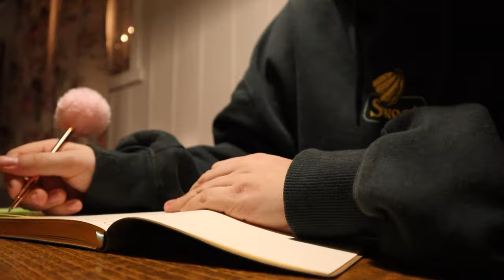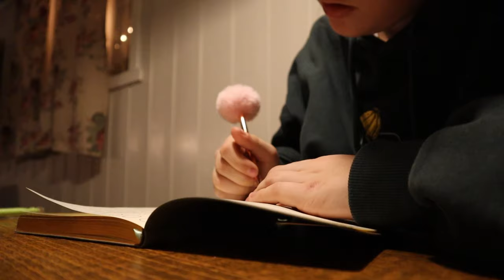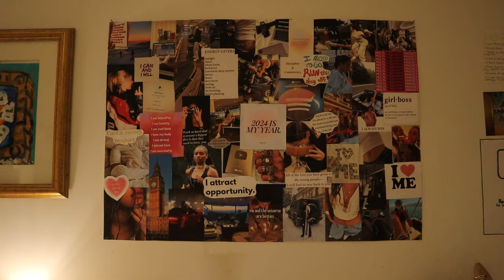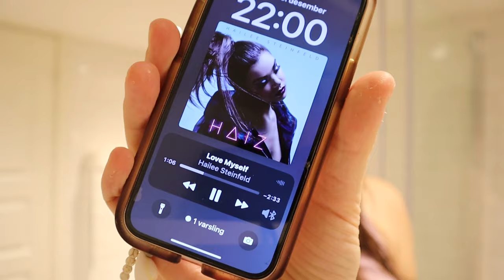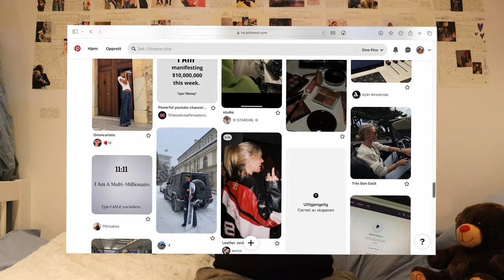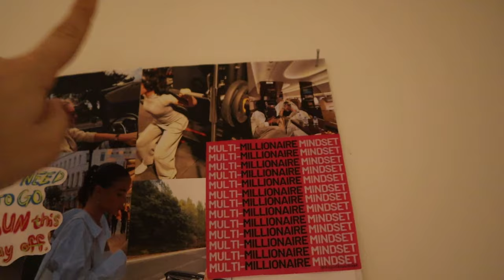HOW TO MAKE 2024 YOUR MOST SUCCESSFUL YEAR🩵💫 (2024 reset, manifesting, routines, dream life)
2024 is here! This is the formula for success and for making all your dreams come true. Let's make our vision boards come to life this year and let's do it together! In this video I am talking all about everything you need to do to start 2024 in the absolute best way. Thank you so much for clicking on this video! I LOVE YOU!

Video chapters:
00:30
 Mindset
03:56
 Goals
06:26 Cleaning
11:03 Self Care
13:56 Vision Board
15:56
Planning
17:06 Journaling
19:21 Surprise

Free Music for Videos 👉 Music by Ramya Pothuri - here we go again